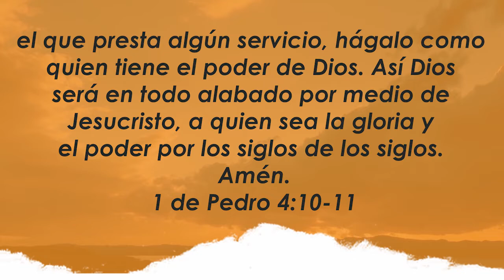Centro Familiar de Adoración | Devocionales en casa | Lunes 17/08/20 | Valeria y Carlos Audano